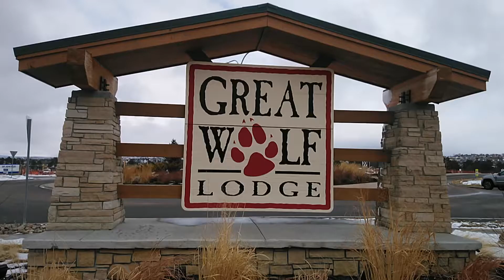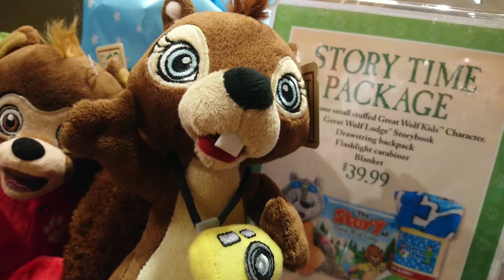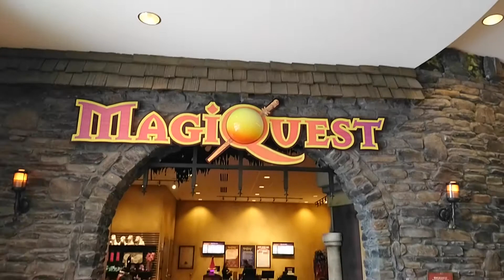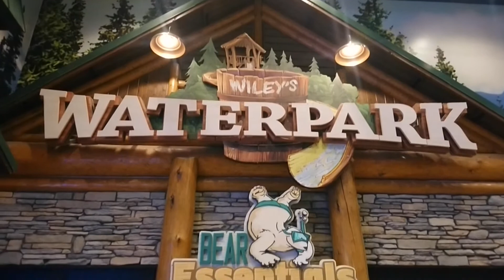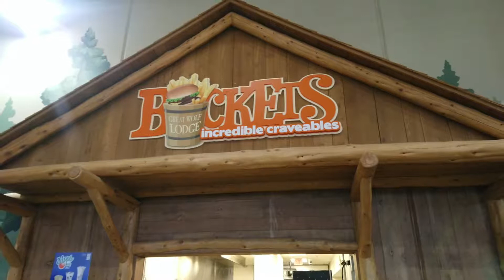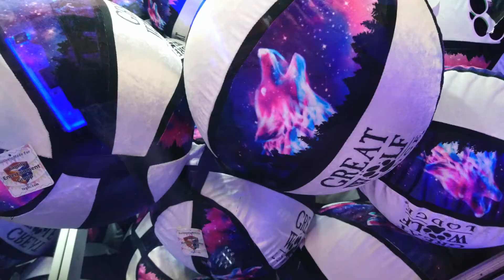My Vacation Video Of The Great Wolf Lodge Hotel Attractions Water Park Colorado Springs 2020 HD Tour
Have you ever wanted to go to the Great Wolf Lodge Hotel? Honest, it's amazing. Also, it's for all ages, not just kids. Watch the video and see the attractions and options you have in my full tour video here.